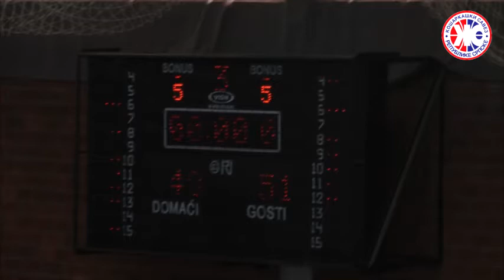FTPRS - Juniori KK Vrelo - KK Šampion ALF-OM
Višegrad 27/28 februar 2016